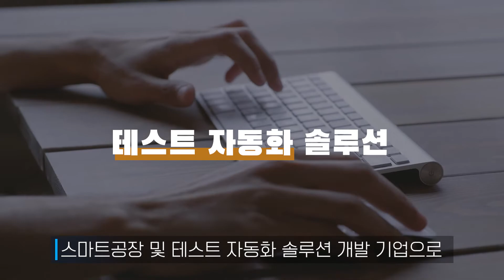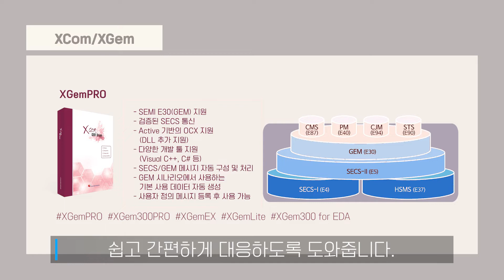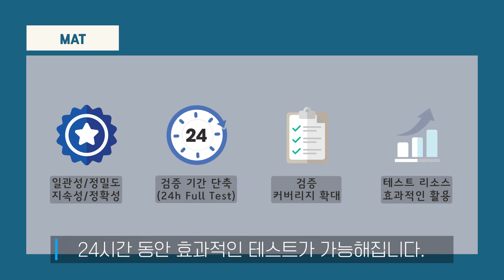링크제니시스 회사소개 동영상 (2022 ver.)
[ 회사 개요 ]
'정보기술로 가치를 창조하는 기업' 링크제니시스는 IT 서비스 전문기업입니다.
삼성전자, SEMES, LG, SK 플래닛, 두산인프라코어 등을 고객사로 두고 있으며
인공지능 접목을 통한 국내 No.1 반도체/디스플레이 생산장비 국제표준화 S/W 개발 및 판매와 테스트 자동화 솔루션 개발 및 자동화 환경 구축 등을 제공하는 기업입니다.

[ 사업 영역 ]
▹ 인공지능 영역
▹ 스마트팩토리 영역
▹ 자동화 영역

[ 주력 제품 ]
▹ XCom/XGem: 반도체 표준 통신 프로토콜
▹ AUTOBE: 사무자동화를 위한 'RPA'솔루션, 검증자동화를 위한 'MAT' 솔루션
▹ LOOKAZ: 스마트팩토리 모니터링 솔루션
▹ VLAD: AI 비전 검사 솔루션

[ 기술 도입문의 ]
링크제니시스 홈페이지
링크제니시스 이메일